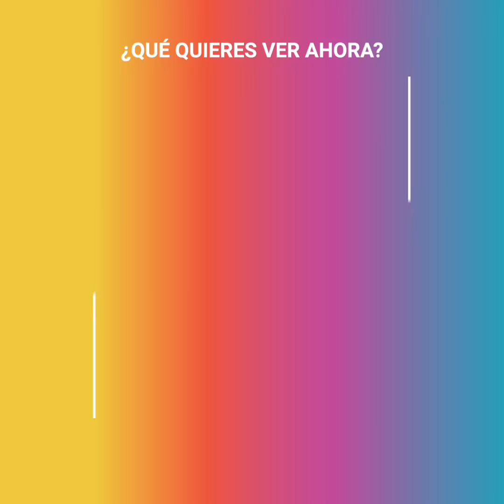Su padre los encerró por 14 años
Los hermanos Angulo vivían encerrados en un departamento en Nueva York, porque su padre no quería que fuesen arrastrados por “la maldad” del mundo moderno. La familia no tenía contacto con el exterior, hasta que un día uno de ellos se armó de valor y decidió cruzar la puerta que les separaba de su libertad…